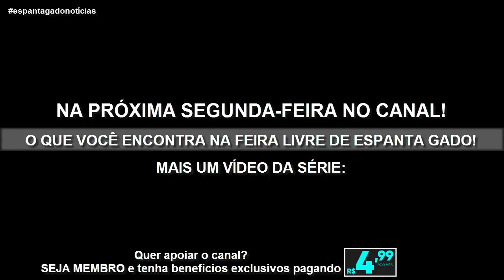O Rio Itapicuru continua lindo / EG-Notícias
OFERECIMENTO:
PicPay - Abra a sua conta digital grátis:
Aromass Sabonetes - Instagram: @aromass.sabonetes
Banco Next - Abra a sua conta digital grátis:
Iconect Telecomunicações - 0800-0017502